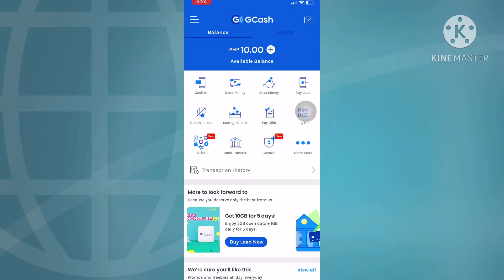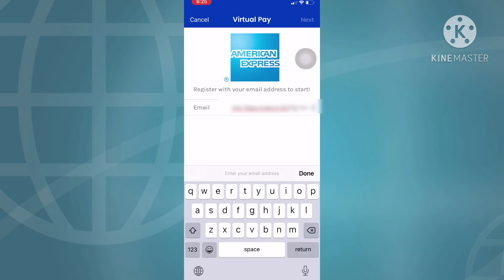GCash Virtual Card Activation | Gwapz Belle Turotials